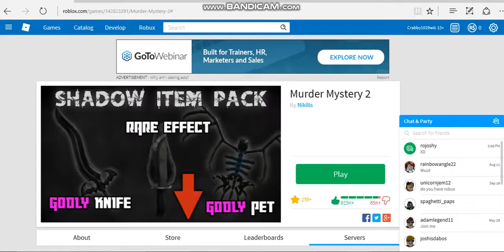RARE 2017 GAMEPLAY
I literally just found this video in my documents